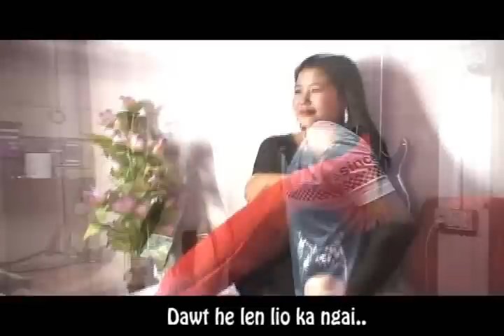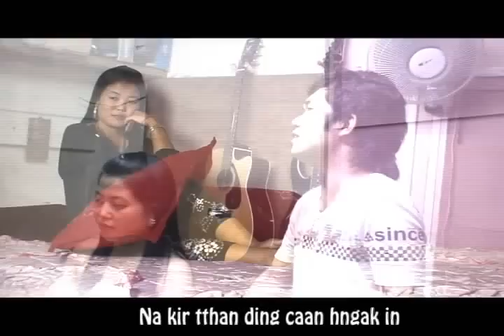Zungzal Caah by J.Biak Tin Lian (Official Music Video)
Laihla (Zungzal Caah)
Phuah/ Sa : J.Biak Tin Lian
X'mas caan a nai cang rung kir ko cang.